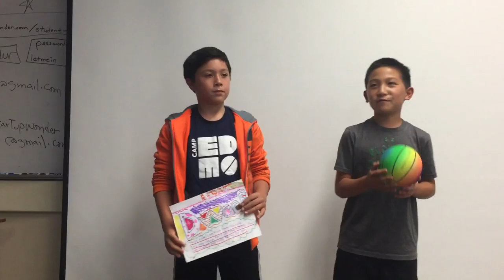Palo Alto - wk2 June23, DwarfTrapperInc -- Startup Wonder Summer Camp